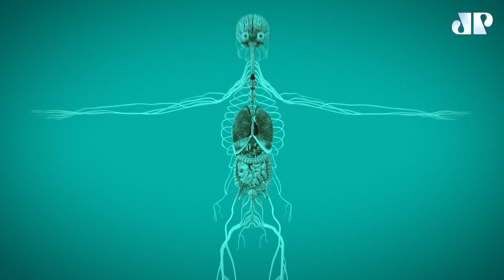CASO NÃO SEJA TRATADA, DOR CRÔNICA PODE PIORAR